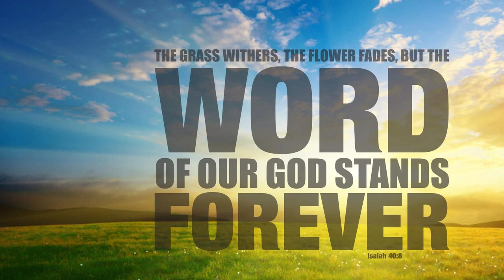TPM Tamil Song 525| Yeasuve Um Mugam Kandiduven| இயேசுவே உம் முகம் கண்டிடுவேன் - இனி